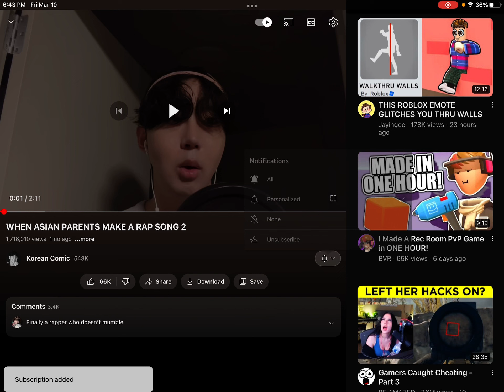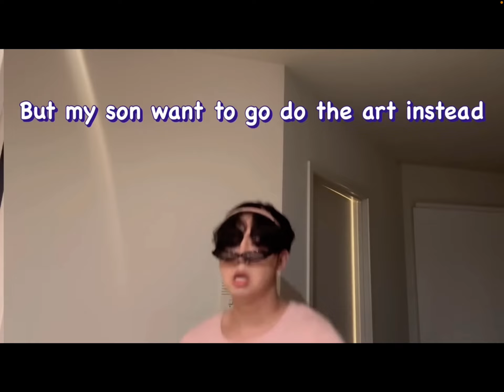PART 2 OF MY ASIAN MOM ROASTING ME TO DEATH🤣